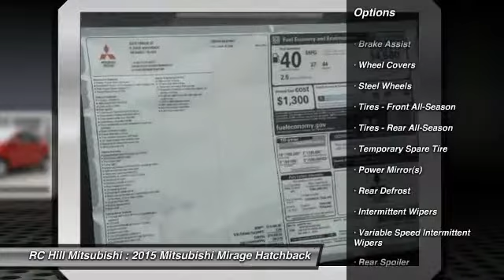2015 Mitsubishi Mirage DeLand Daytona Orlando N6906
2015 Mitsubishi Mirage DE - $14905

Lifetime Warranty Included in our price on all New Mitsubishis. Please read for the Options and Features on this model. MITSUBISHI MIRAGE DE COLOR: INFRARED TRIM: BLACK 1.2L DOHC 3CYL MIVEC CONTINUOUSLY VARIABLE TRANSMISSION FULL TANK OF GAS